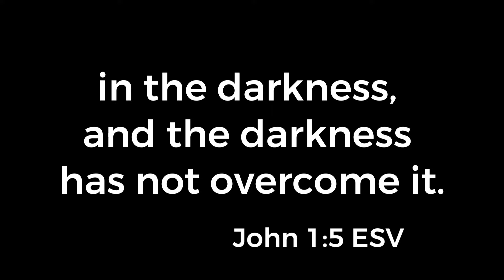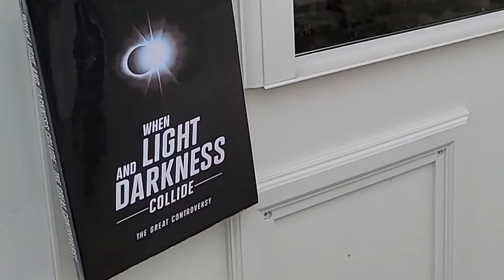Solar Eclipse Mission 2024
Thompsonville Seventh-day Adventist Church